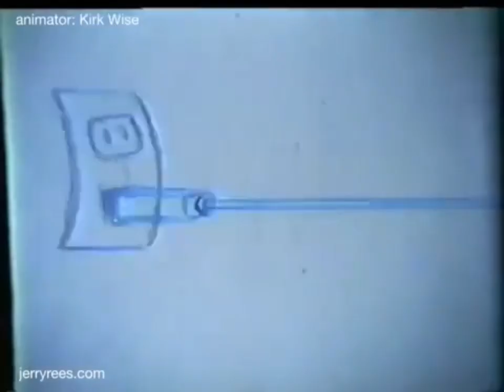Preview 2 Kasey Leitch Stuff V40 (Open Matte)